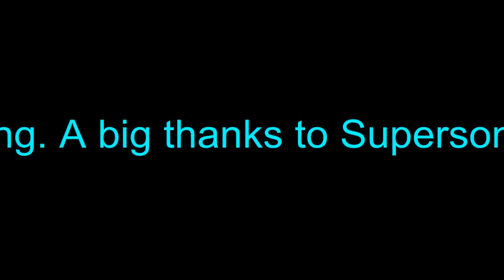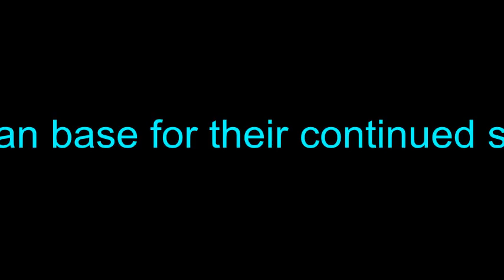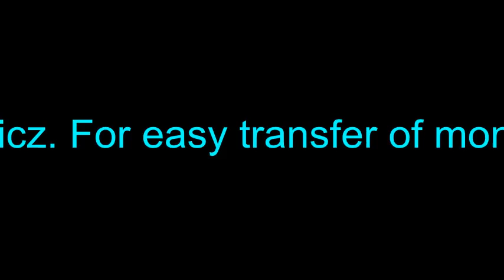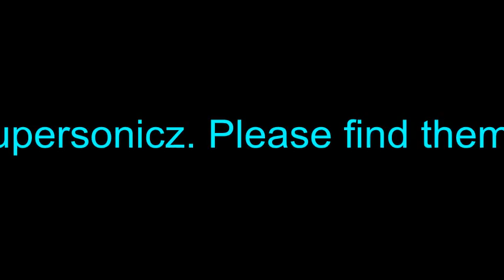Tolehyaa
Manding Bantaba takes us through tales and wisdom to understand a challenging behaviour known as "Tolehyaa" (recklessness)